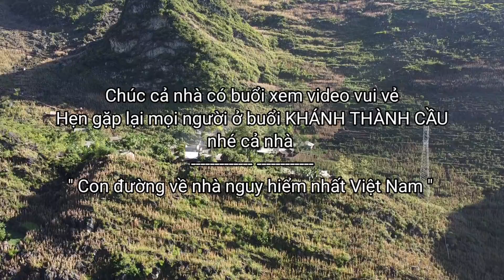Tập 57 HOÀN THÀNH ĐIỂM Check in của Thôn Đề Chia và Những Nụ Cười Tươi Vui - Tuyên Hà Giang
- Chủ tài khoản :
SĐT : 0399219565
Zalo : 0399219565